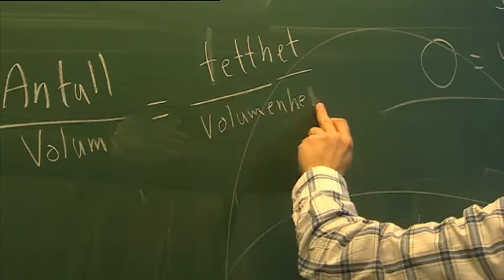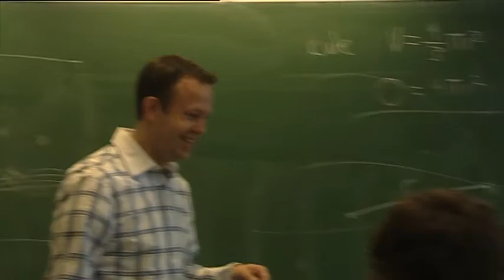Yrkesportrett Lektor realfag 2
Med en utdanning som lektor i realfag har du en sikker jobbframtid. Les mer om utdanningen og mulighetene her